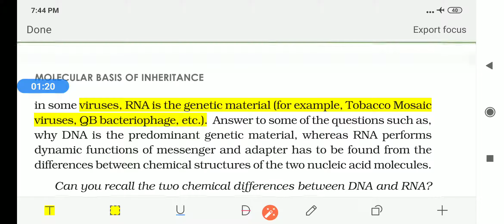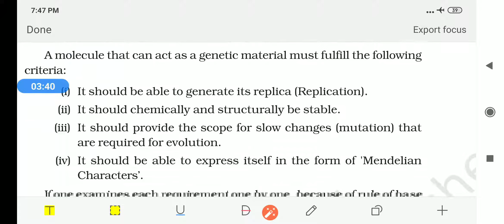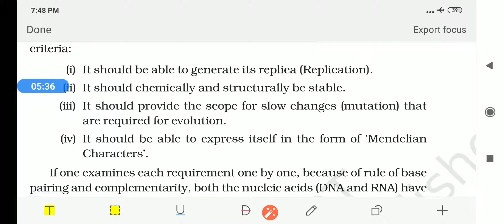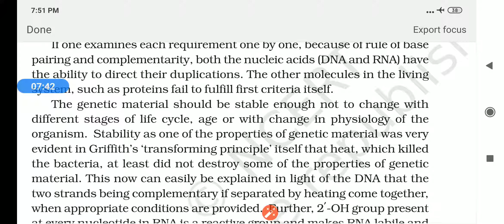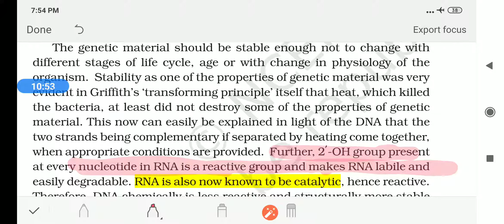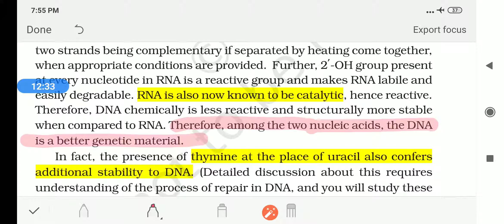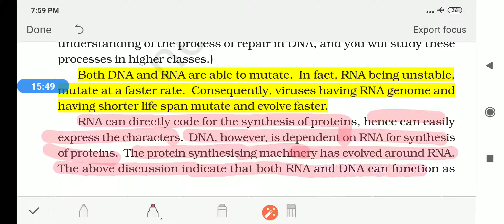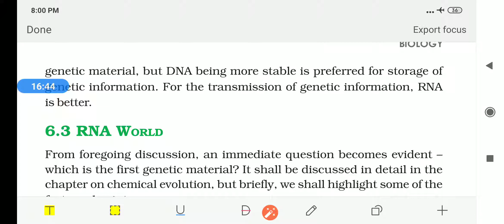CLASS XII BIOLOGY CH-6 Part-5 (DNA v/s RNA) Molecular Basis of Inheritance NCERT